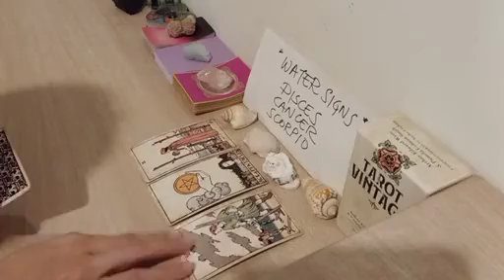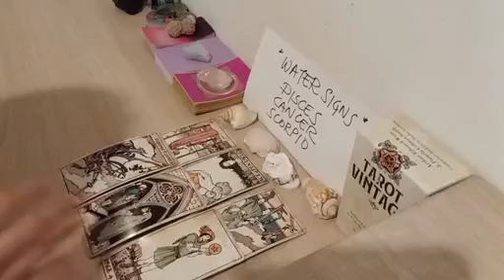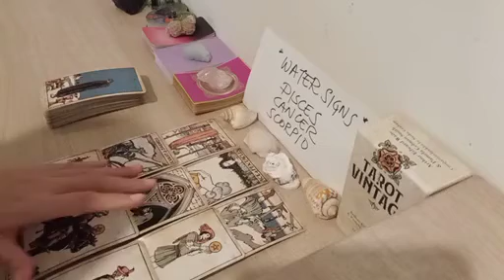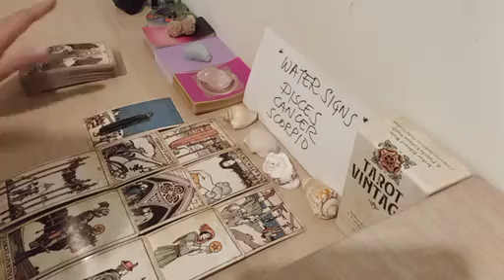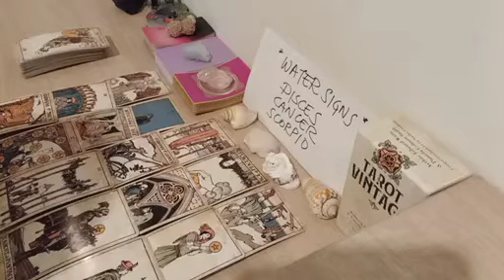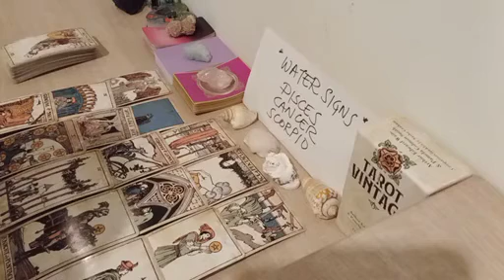SCORPIO 🎬 YOUR LOVE INTEREST IS GOING TO DO THIS NEXT AND YOU WILL...💌 JANUARY 2023 LOVE MONEY TAROT